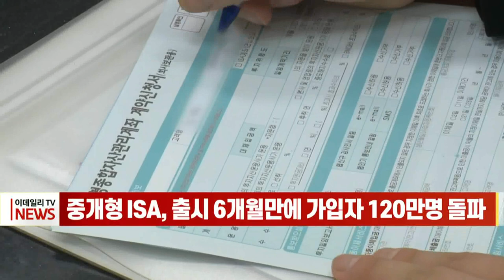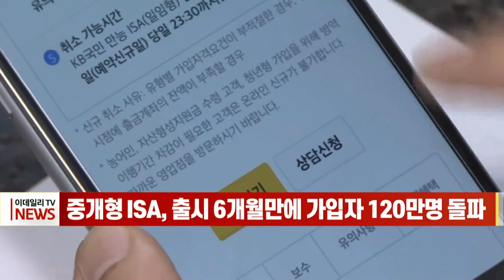[이데일리N] 중개형 ISA, 출시 6개월만에 가입자 120만명 돌파 (20210831)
국내 주식시장에 투자할 수 있는 중개형 개인종합자산관리계좌(ISA) 가입자수가 5개월여만에 100만명을 넘어섰습니다.
금융투자협회에 따르면 지난 7월 말 기준 중개형 ISA 가입자수는 121만9천493명으로 전월대비 34만명 가량 증가했습니다.
투자 금액도 1조5천477억원으로, 한 달 만에 3천295억원이 늘어났습니다.
ISA는 2016년 출시된 이후 주식에는 투자할 수 없었지만, 지난 2월 주식에도 투자할 수 있는 중개형 ISA가 출시됐습니다.
현재 8개 증권사에서 가입이 가능해 은행 ISA 가입자 중 상당수가 증권사로 이동하고 있는 것으로 나타났습니다.
지난 6월 말 기준 은행의 전체 ISA 가입자는 182만명에서 99만여명으로 줄어든 반면, 증권사 가입자수는 15만명에서 95만명으로 늘었습니다.